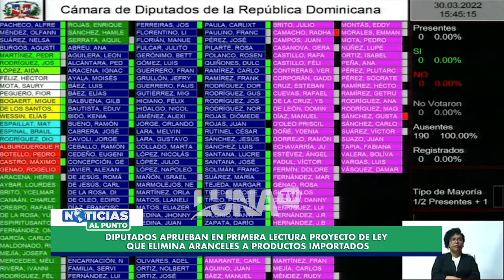así la gente protege los retrovisores de los delincuentes, con jaula y candado